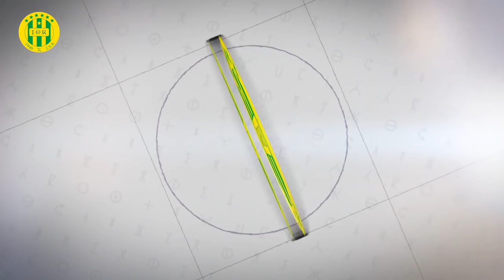🎥 𝐂𝐨𝐮𝐩𝐞 𝐝𝐞 𝐥𝐚 𝐂𝐀𝐅 : Déclarations à chaud de RIda Bensayah en fin de match face au CS Sfaxien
🎥 𝐂𝐨𝐮𝐩𝐞 𝐝𝐞 𝐥𝐚 𝐂𝐀𝐅 : Les lions dans le carré d'as
Déclarations à chaud de RIda Bensayah en fin de match face au CS Sfaxien

💛 Jeunesse Sportive de Kabylie 💚